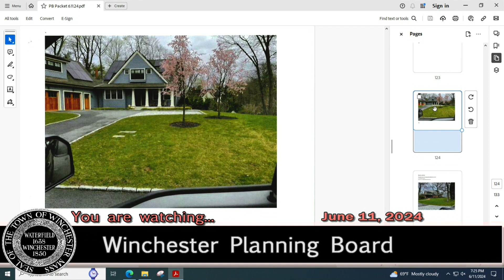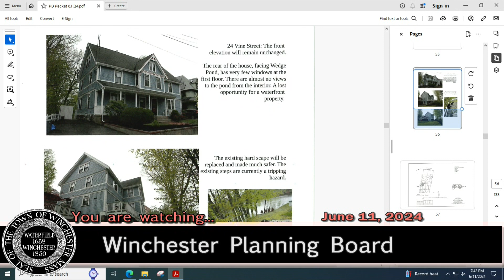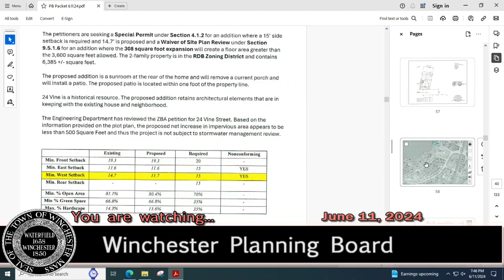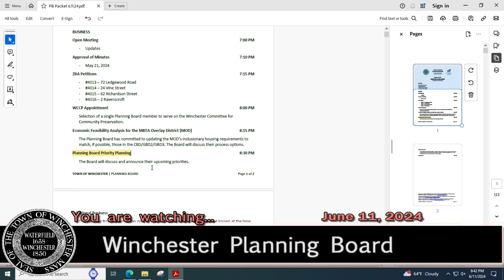Winchester Planning Board 6-11-24